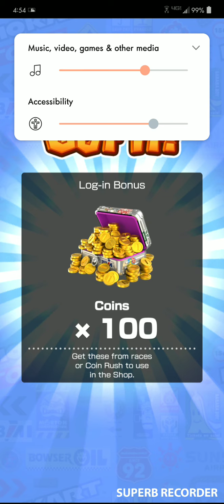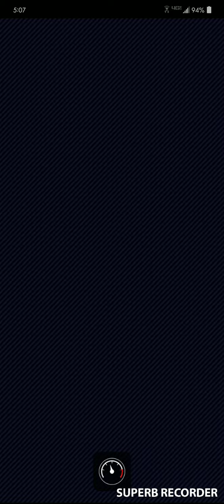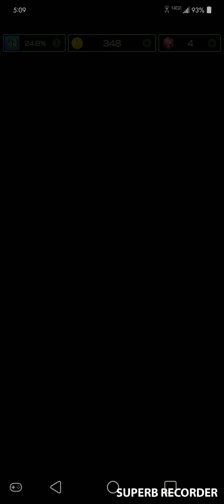Mario Kart tour part 35